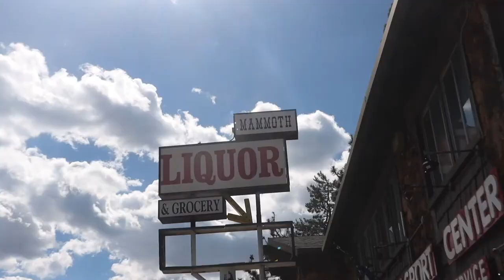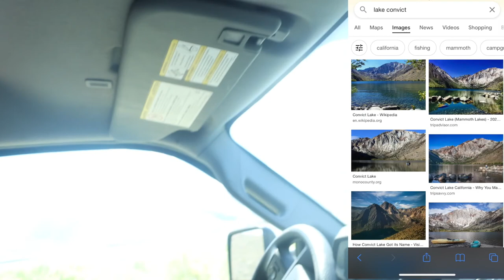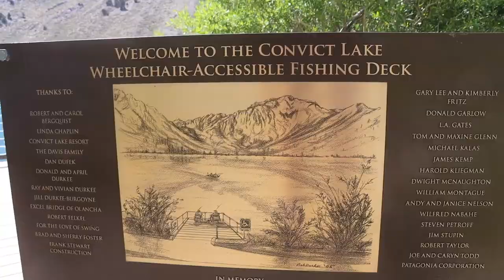Mammoth Fishing Lakes Convict and Crowley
This video starts is about my family and friends Summer Trout fishing in Mammoth with lures. We start off with hitting the tackle shop and talking to the owner. He specifically recommended certain lures. We first hit Crawley then after Convict. After fishing for several hours and catching several fish we went on a drive to Lake Mary and George. This video is meant for people going to and fishing Mammoth.

If you're interested in more fishing make sure to watch this video -